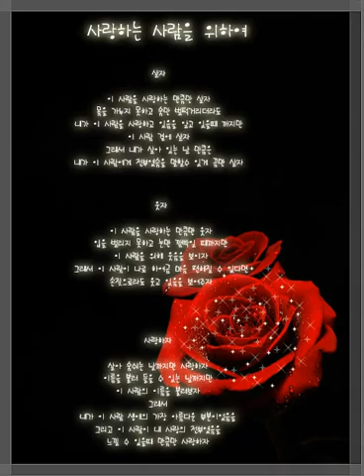08 독백 kpop 韓國歌謠